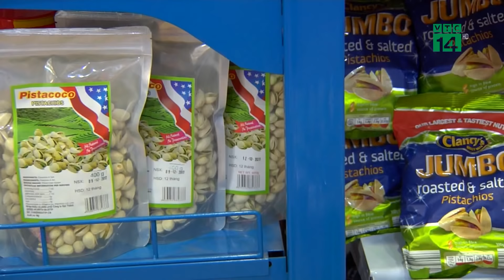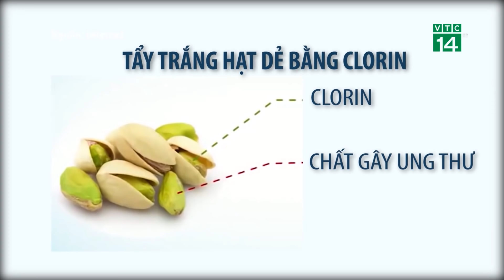Tác hại của hạt dẻ cười bị tẩy trắng bằng hóa chất| VTC14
VTC14 |Tác hại của hạt dẻ cười bị tẩy trắng bằng hóa chất